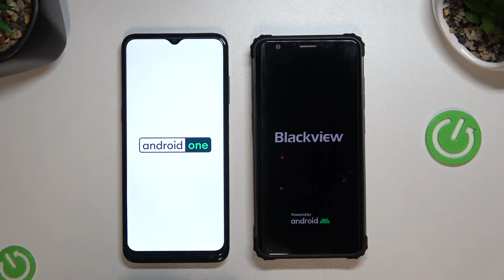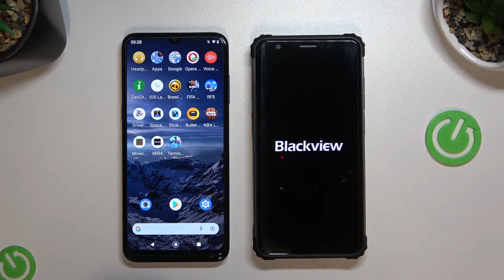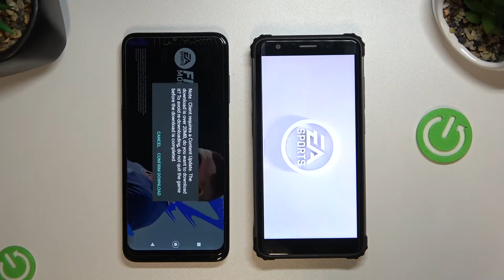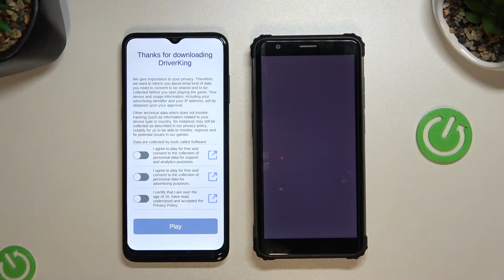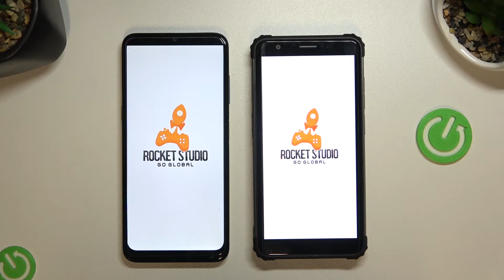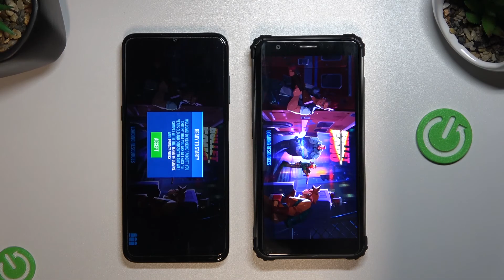BlackView BV6600E vs Nokia G21 Speed Test App | Benchmark Test Speed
Welcome!!! In this video you can see which phone BlackView BV6600E or Nokia G21 is faster and better in Speed Test apps. Throughout this video you can see which one of this two phones have better componets and working faster in Speed Test. This Test give you some informations about working speed of BlackView BV6600E and Nokia G21.

Which phone work faster BlackView BV6600E or Nokia G21? Which is better in Speed Test BlackView BV6600E or Nokia G21? How fast is BlackView BV6600E in Speed Test? How fast is Nokia G21 in Speed Test? What is the Speed Test performance of BlackView BV6600E and Nokia G21?

BlackView BV6600E specifications:
  IP68/IP69K dust/water resistant (up to 1.5m for 30 mins)
Drop-to-concrete resistance from up to 1.2 m
MIL-STD-810G compliant
Protection Dragontrail Glass
PLATFORM OS Android 11
Chipset Unisoc SC9863A (28nm)
CPU Octa-core (4x1.6 GHz Cortex-A55 & 4x1.2 GHz Cortex-A55)
GPU IMG8322
  eMMC

Nokia G21 specifications:
  eMMC 5.1